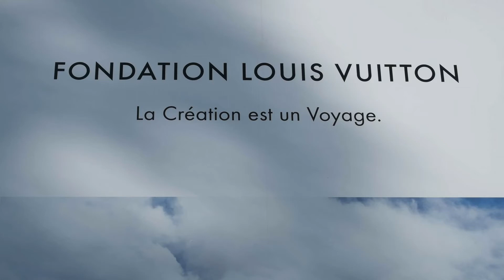Fondation Louis Vuitton Mp4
90 minutes de bonheur à photographier ce chef d'oeuvre !